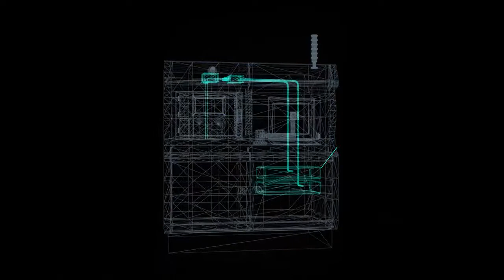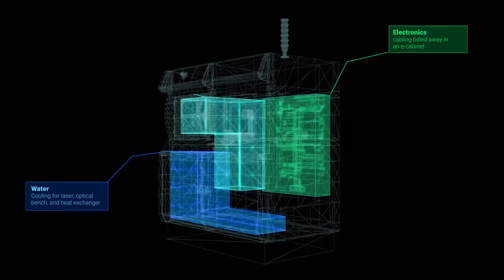SLM 280 System - Metal 3D Printer India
The SLM® 280 HL system provides a build space of 280 x 280 x 350 mm and a robust double/multi laser technology.